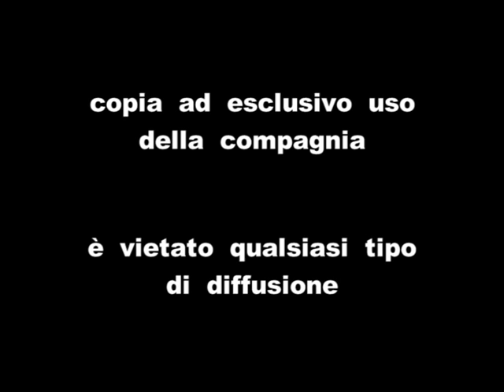IL LAGO DEI CIGNI al Politeama Genovese il 7 e 8 dicembre 2010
Il Balletto dell'Opera della Macedonia, con la straordinaria partecipazione di Iana Salenko e Dinu Tamazlacaru, primi Solisti del Teatro dell'Opera di Berlino, si esibisce in uno dei più famosi e acclamati balletti di tutti i tempi: Il Lago dei Cigni. Una storia dal fascino eterno -l'amore contrastato tra il principe Sigfrid e la Regina dei Cigni Odette, trasformata in un uccello da un crudele mago- in una interpretazione di grande livello artistico.
Al Politeama Genovese martedì 7 e mercoledì 8 dicembre 2010 alle ore 21.00.